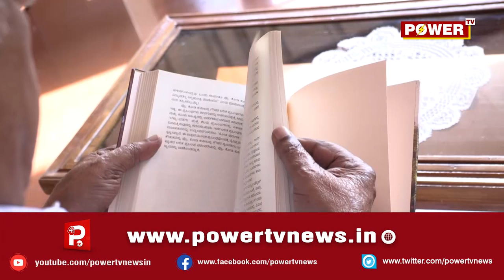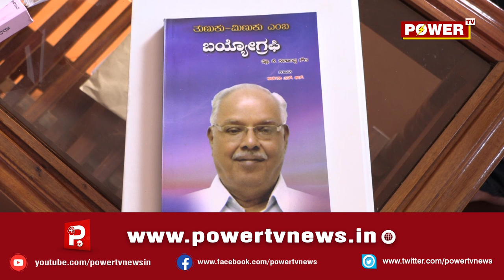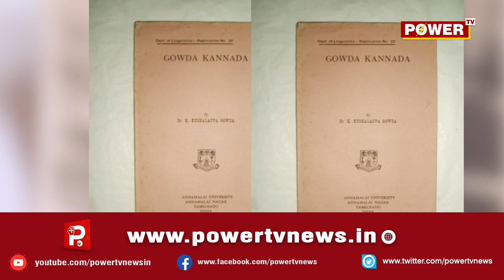ಪವರ್ ಟಿವಿಯಲ್ಲಿ ಕೆ ಕುಶಾಲಪ್ಪ ಗೌಡ ವಿಶೇಷ ಸಂದರ್ಶನ | K. Kushalappa Gowda | Diggajaru With Radhakrishna